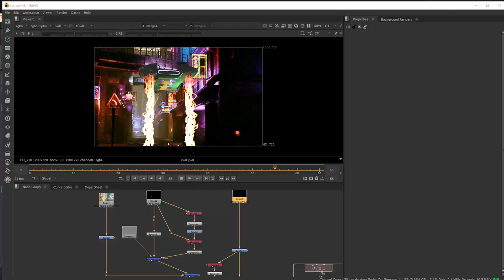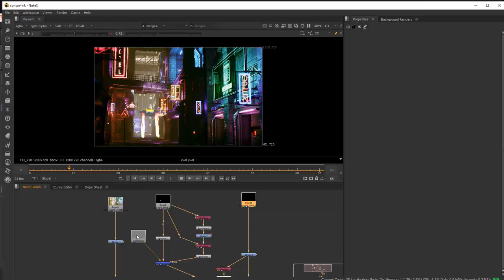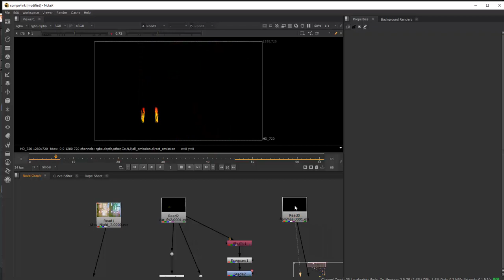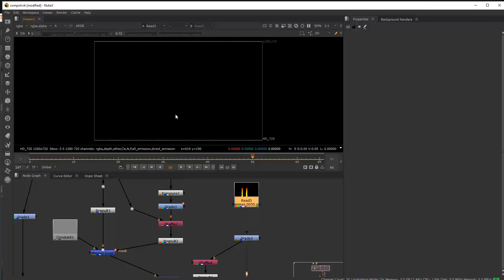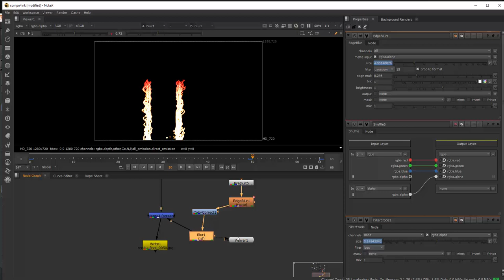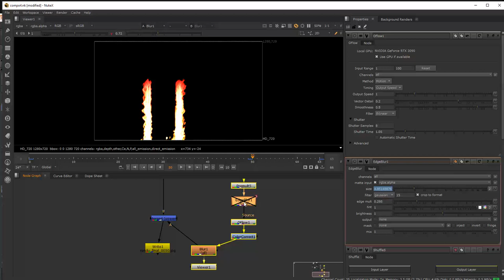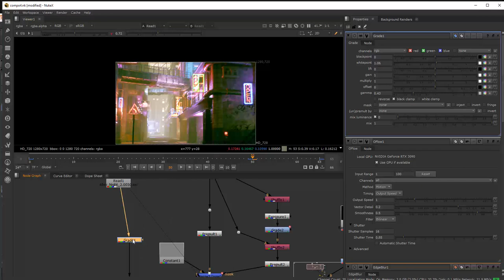Tuto du Jeudi : Pipeline de production avec Houdini - Unreal Engine - Nuke (partie 3)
Ce jeudi dans le tutoriel vidéo de la semaine, nous allons voir la troisième et dernière partie de notre pipeline de production entre Unreal Engine, Houdini et Nuke.

C'est Nuke que nous allons détailler ensemble qui va intégrer les différents médias que nous aurons réalisé en terme de décors avec UE, et en terme d'effets visuels avec Houdini. On va rassembler l'ensemble des éléments visuels fabriqués avec les différents moteurs de rendu (moteur de rendu 3D temps réel avec Unreal Engine et moteur de rendu précalculé avec Houdini/Mantra) pour intégrer l'ensemble du compositing dans Nuke.

Comment utiliser les passes de visuels réalisés pour améliorer, transformer notre compositing final ?